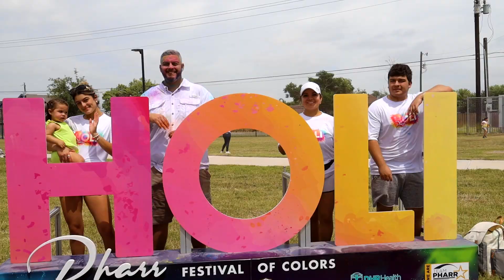HOLI Festival of Colors 2024 | City of Pharr